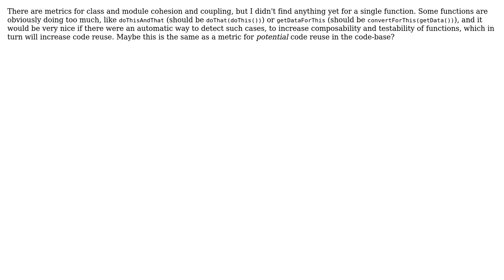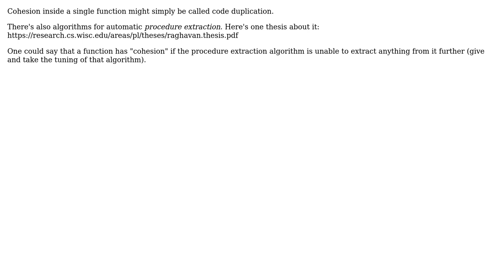Software Engineering: Are there any metrics for cohesion inside a single function?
With thanks & praise to God, and with thanks to the many people who have made this project possible! You are responsible for your own actions.